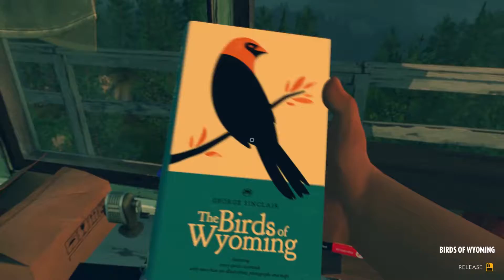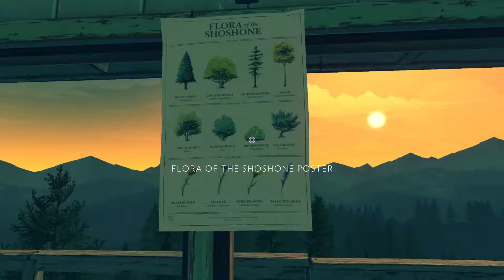"WHO WAS THAT?!" ● Firewatch ● EP3 (1080p 60fps)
! Check the rest of the description for more information !

If you like this game, go buy it and help the developers make more amazing games like this! :)

! LIVE STREAMS !
● YOUTUBE: (you're already here, dummy) :)